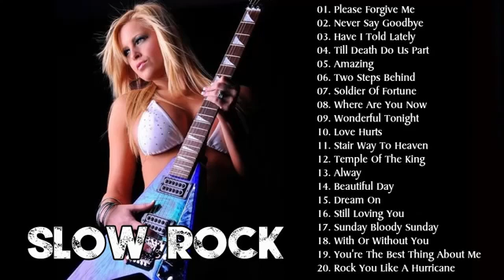Greatest Scorpions, Alphaville, Aerosmith, U2, Eagles, Bon Jovi - Slow Rock Ballads Collections